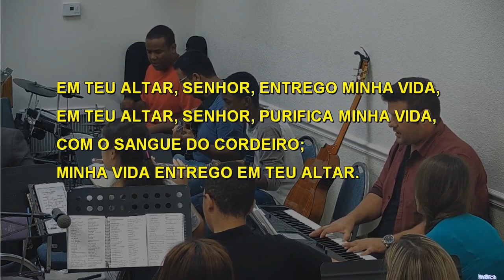014 - EM TEU ALTAR, SENHOR